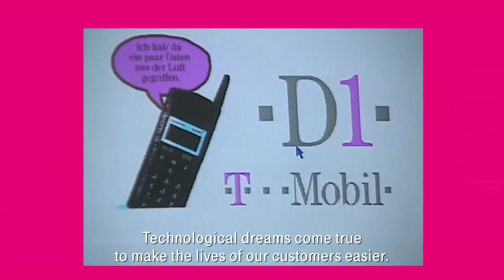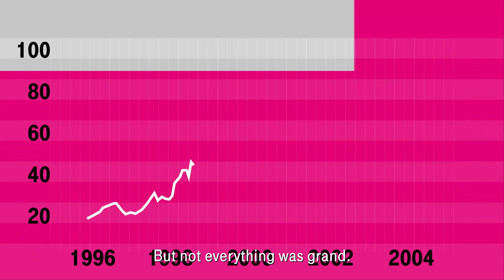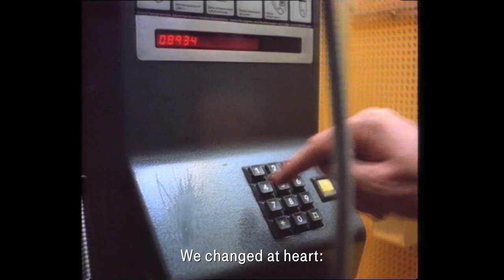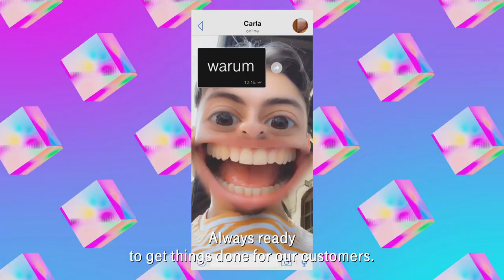25 years Deutsche Telekom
Reliable, trustworthy, diverse, competent, sustainable - Telekom offers  services to connect people, to communicate and to share moments and emotions; whether in private or in business.
A journey through time - 25 years telecommunication with Deutsche Telekom.